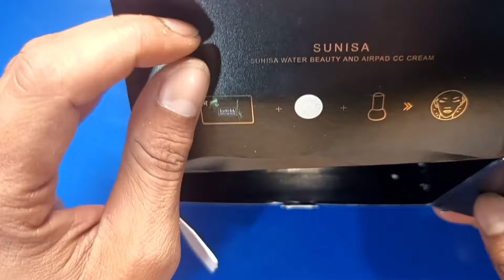2 DC Motor Inventions ! You Can Make at Home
2 DC Motor Inventions ! You Can Make at Home

2 Simple Amazing inventions you can make at home. These super inventions and DIY ideas include dc motor machine ￼, . If you love DIY videos, then this video is for you. I hope you will love these simple inventions.